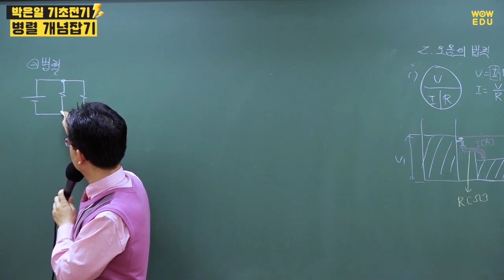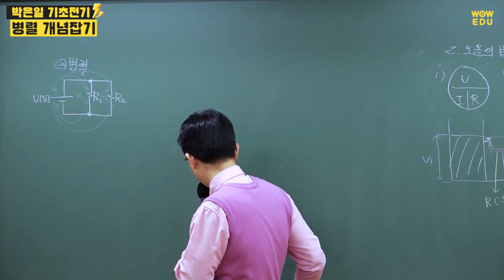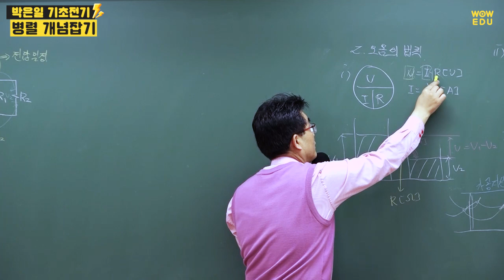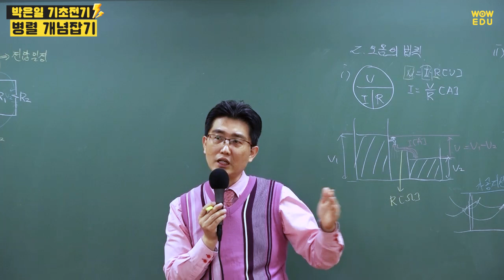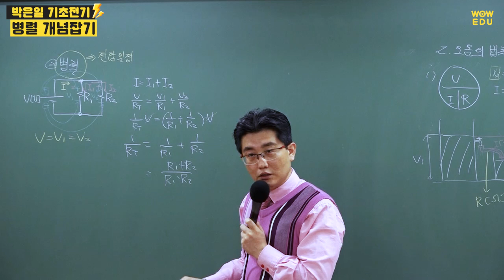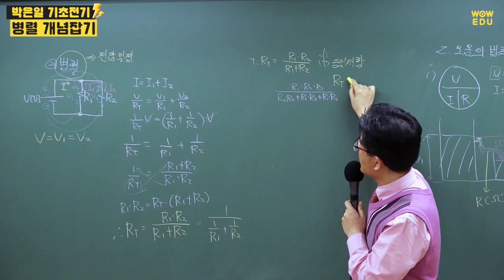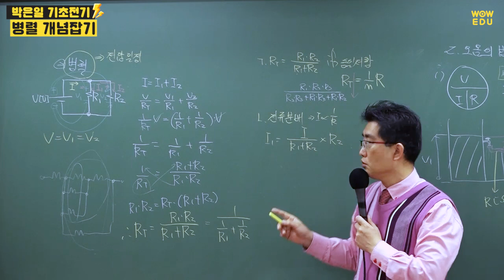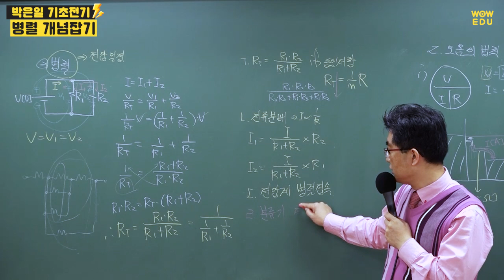전기자격증 취득을 위한 전기기초 | 병렬 개념잡기